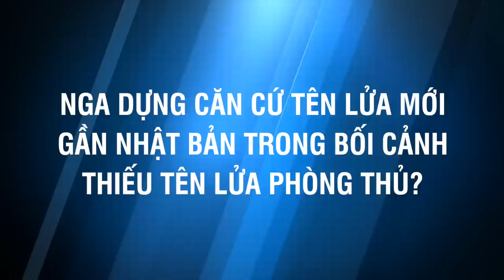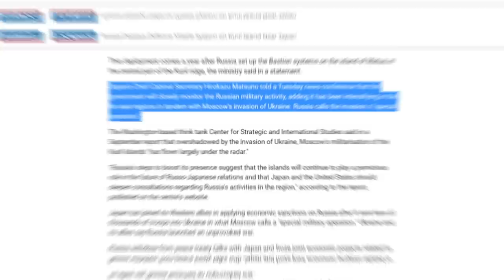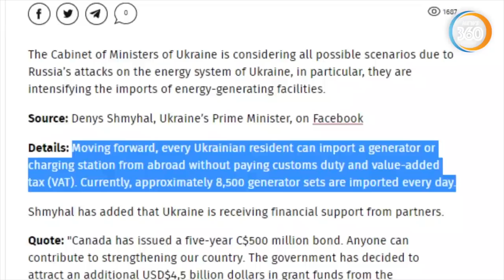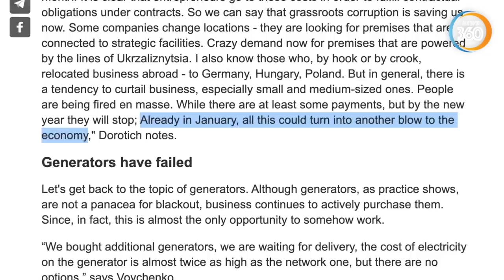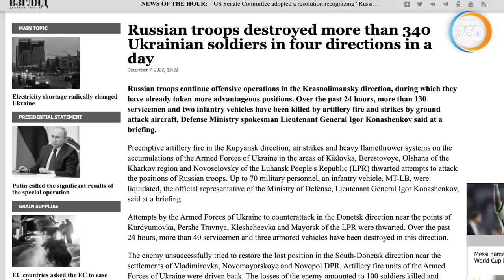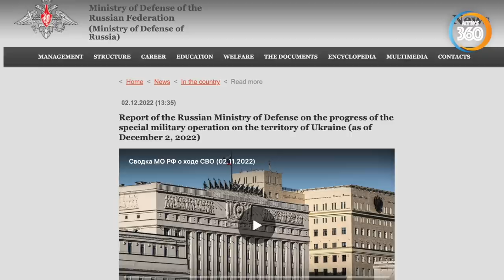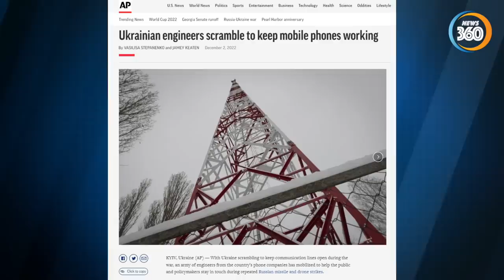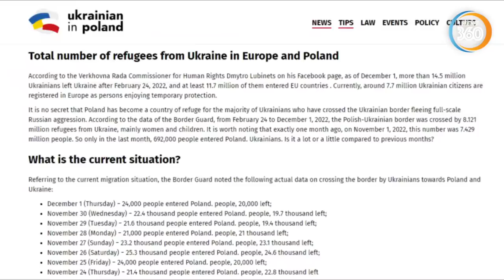Nga dựng căn cứ tên lửa sát Nhật Bản; Mất điện gây nguy hiểm cho binh sĩ Ukraine | Tin360 News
Nga dựng căn cứ tên lửa sát Nhật Bản; Mất điện gây nguy hiểm cho binh sĩ Ukraine

Một loạt các cuộc tấn công vào hạ tầng năng lượng của Ukraine hôm 5 và 6 tháng 12 đã vô hiệu hóa hy vọng cuối cùng của Kyiv, về việc thực thi kế hoạch cắt điện luân phiên nhằm tránh mạng lưới điện quốc gia bị quá tải.

Câu hỏi là làm thế nào Ukraine có thể tránh nguy cơ đất nước bị đóng băng  trong tình huống mất điện, mất nước? Người Nga được cho là đã tung đòn trả đũa khi các căn cứ không quân của nước này bị tấn công. Nhưng giới quan sát lại hoài nghi rằng, cuộc tấn công tên lửa vào Ukraine có khả năng đã được lên kế hoạch từ trước. Thực hư của câu chuyện này vẫn chưa có lời giải, thì Nga tiếp tục có động thái bất ngờ điều tên lửa tới đảo gần Nhật Bản.
Các kênh chính thức của Tin360 News
Nội dung: Tin quốc tế ngày 8/12, nga ukraine, tin tức thời sự thế giới, bình luận quân sự toàn cảnh mới nhất.